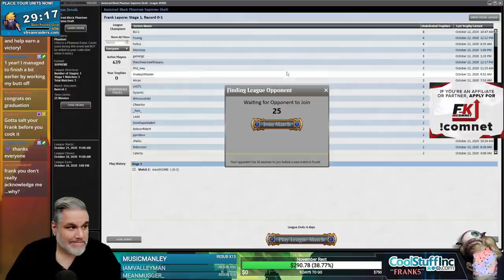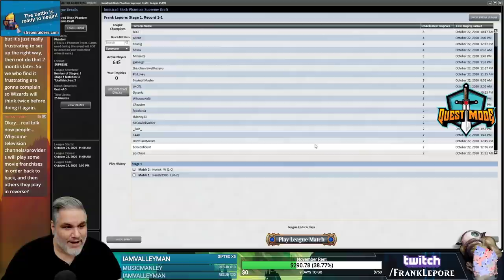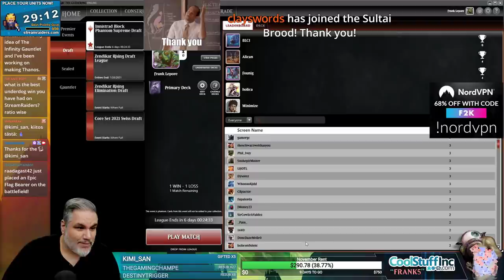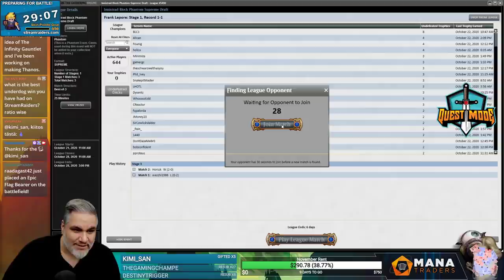Supreme Innistrad Draft #14 - 10/22/20 | Magic Online